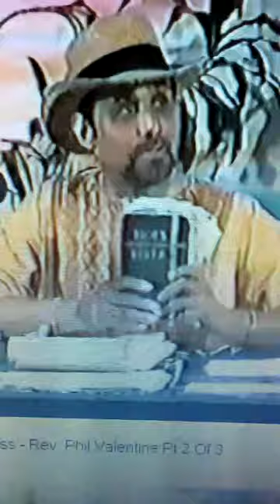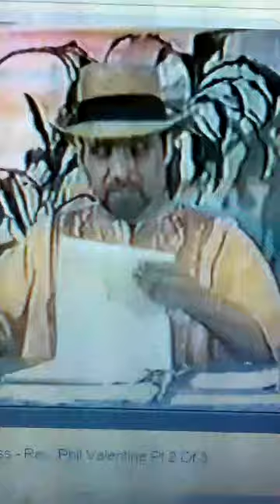JesUS iz a c0d3 WORD 4 "US"(5)